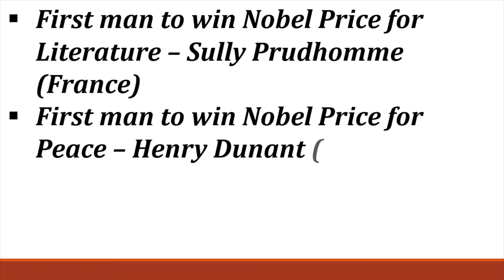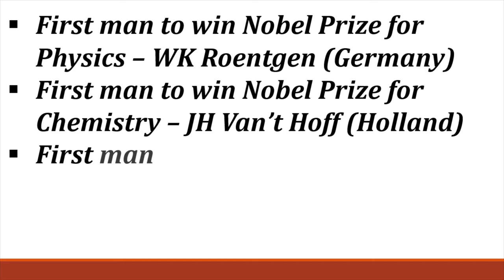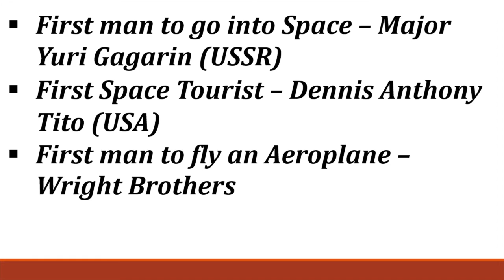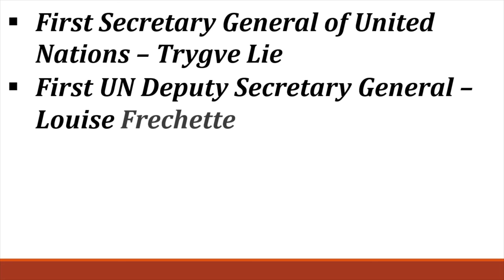First in World (Male) GK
General Knowledge for all Competitive Exams. First in world (Male). At least 2-3 questions from this list can be seen in every competitive exam making it a very important topic for those students who are preparing for the government Exams.